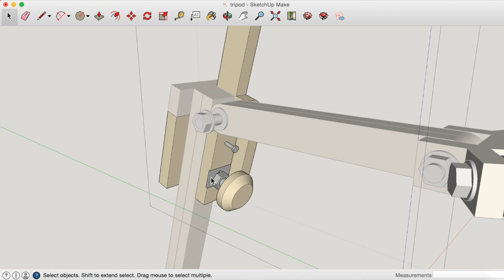Wooden tripod (part 1 of 2)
Making a new tripod to help me make better videos for you! Links to part 2 as well as the free Sketchup drawing are below.